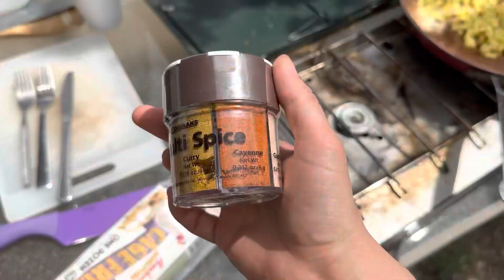Make camping breakfast burritos on our camp stove with me! Vlog for Tuesday May 16th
I love cooking when camping! Watch me make breakfast burritos. Woohoo!